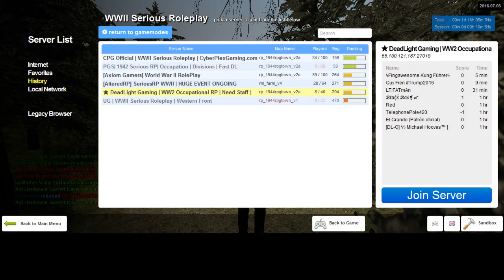HL2 RP Serious 1 1